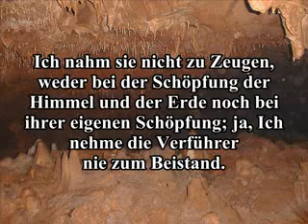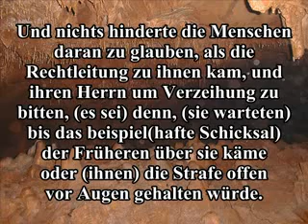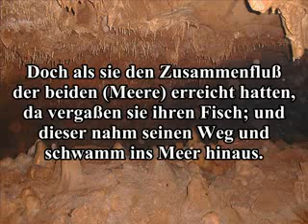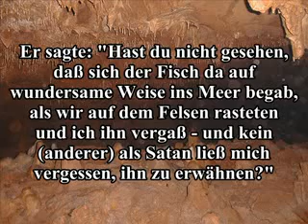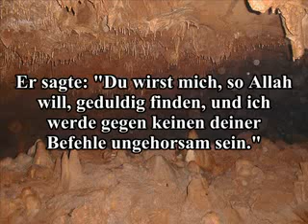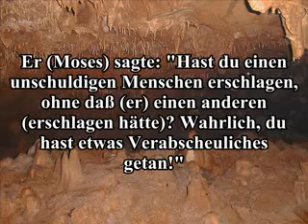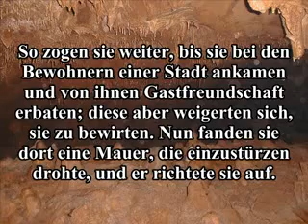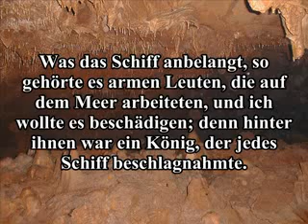Al Kahf - Koran Rezitation Deutsch - Das goldene Zeitalter / Part 3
Part 3

Dies ist eine Quranrezitation von Meshary bin Rashid Al-'Afaasie mit deutschem Untertitel. Rezitiert wird die 18.Sure des Quran, die den Namen Al-Kahf (Die Höhle) hat. Zum Inhalt dieser Sure: Die Götzendiener in Mekka suchten einen Weg, um den Propheten Muhammad (Allahs Segen und Frieden auf ihm=saws) zu widerlegen. Sie gingen zu den Juden, die viel Wissen von den göttlichen Schriften besaßen und wollten Ratschläge, wie sie den Propheten (saws) entlarven könnten. Die Juden gaben ihnen folgenden Ratschlag: Fragt ihn nach einem Mann, der auf der ganzen Erde reiste, und über einige junge Männer, von denen keiner weiß, was sie taten, und fragt ihn über den Ruh (Seele). Wenn er euch diese Fragen beantworten kann, dann ist er ein Prophet und ihr sollt ihm folgen. Daraufhin wurde die Sure Al-Kahf offenbart. Die Informationen dieser Sure haben selbst die Schriftenbesitzer überrascht und sie haben ihre Erwartungen bei Weitem übrtroffen. In der Sure wird über die jungen Männer berichtet, die aufgrund ihres Glaubens Zuflucht in einer Höhle fanden, und durch die Macht Gottes 300 Jahre in Schlaf versetzt wurden, als Zeichen, dass Gott den Menschen wiederauferwecken wird. Der Schlaf wird im Islam auch als der „kleine Tod bezeichnet. Allah (der Allwissende) erzählt über die verheerenden Folgen des Unglaubens und den vortrefflichen Lohn für die Gläubigen, die seiner Botschaft Folge leisten. In dieser Sure wird auch das Aufeinandertreffen zweier Diener Allahs, Moses und Al-Khidr (Allahs Frieden auf ihnen=as) berichtet. Auch erzählt Allah (der Preiswürdige) über den Welterorberer Dhul-Qarnain, der den Osten und den Westen erobern konnte, um die Menschen zum Glauben an Allah (dem Allerbarmer) zu rufen. Er errichtete eine Mauer, die die großen Unheilstifter Gog und Magog einschloß. Diese Mauer wird mit Erlaubnis des Allerbarmers vor dem jüngsten Tag in Schutt zerfallen, wonach dann Gog und Magog auf die Menschheit losgelassen wird als eine Heimsuchung. Nach dieser Heimsuchung wird der Engel Israfil in den Sur (eine Art Posaune) stoßen, und alles Leben wird erlischen. Nach einem weiteren Stoß in den Sur werden die Menschen auferweckt und werden Rechenschaft über ihre Taten ablegen am Tag der Auferstehung. Quellen der ungefähren Quranübersetzung